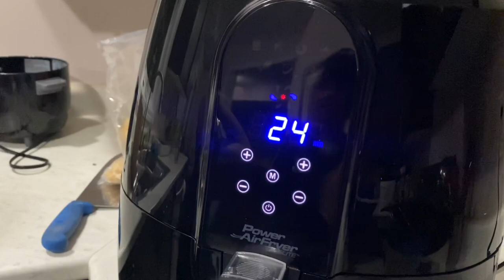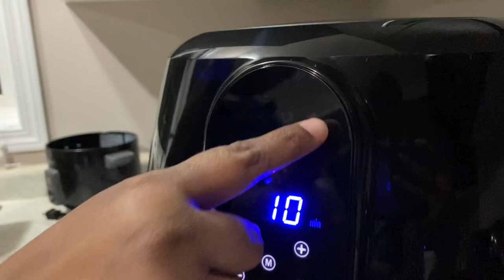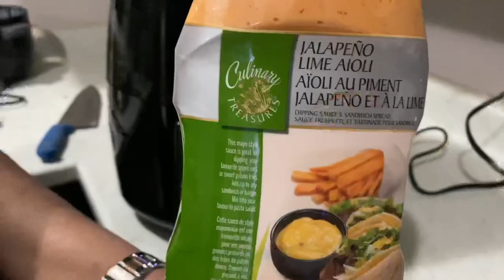Air Fryer Unboxing and Review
I got this air fryer from Kitchen Stuff Plus in Canada. It is really great and I definitely recommend it!

Jaanushan’s Channel: John B Jones